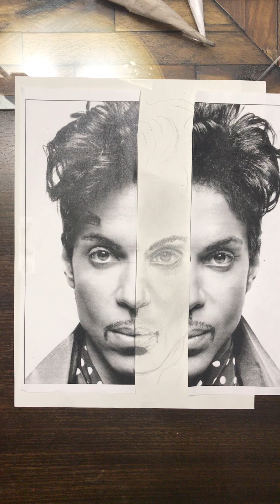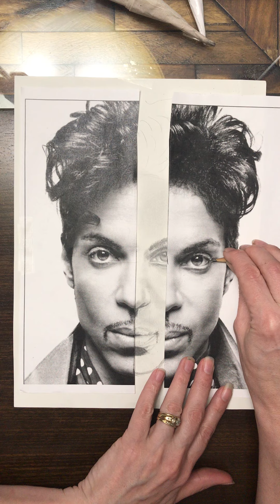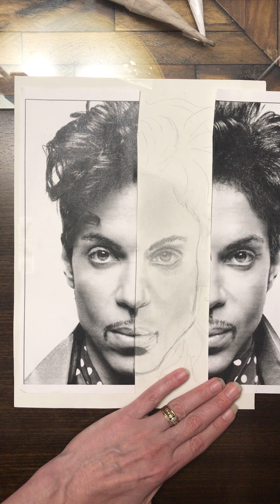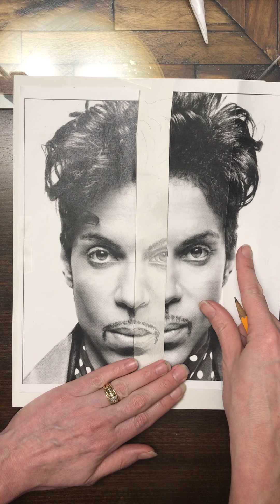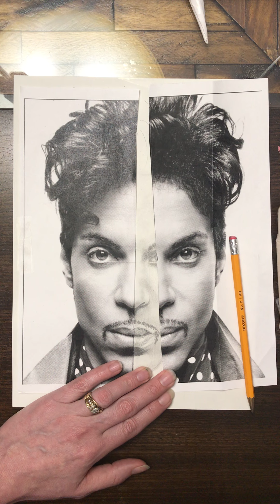1/2 Portrait Shading: Part 3